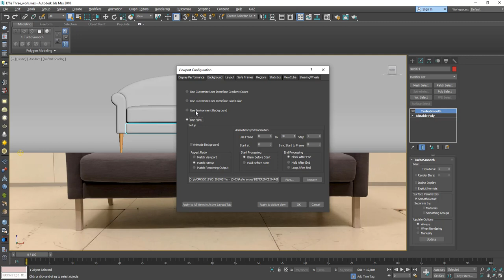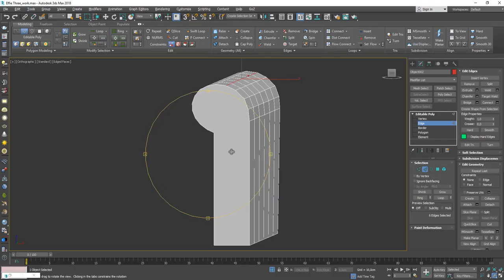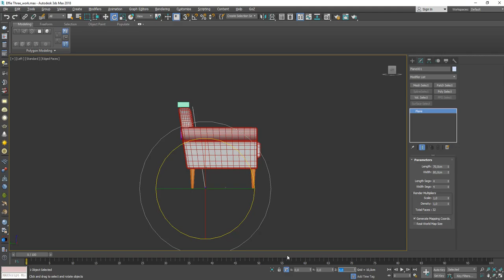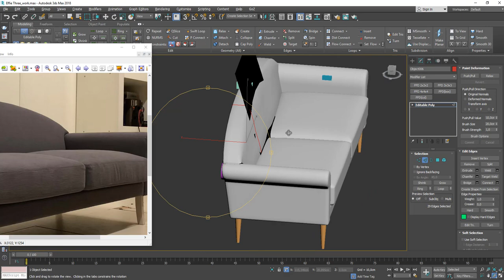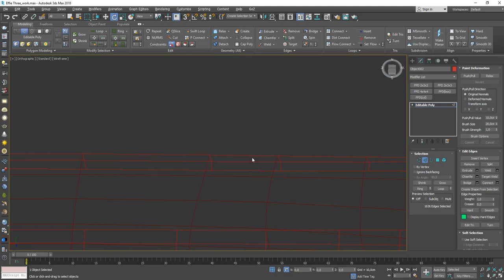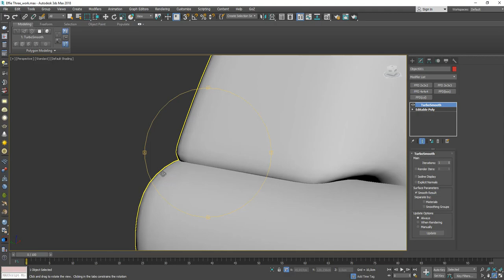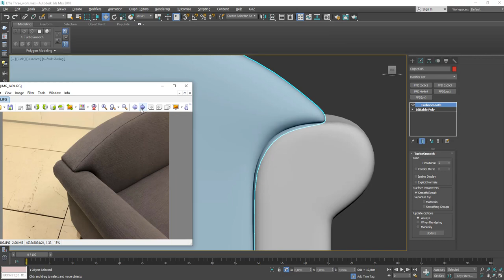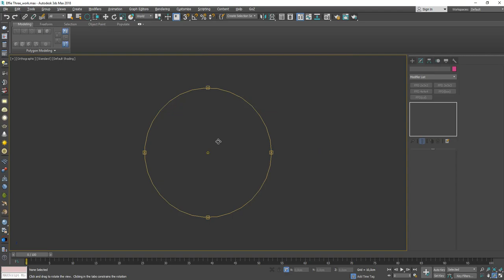Basic Modeling - 3DS Max- Lesson 02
Second video - lesson looonger that I expected...:)))
Still I hope you'll enjoy it.

Behind: Ludovico Einaudi - Seven days walking day 2

Effie Sofa's modeling in 3DS Max